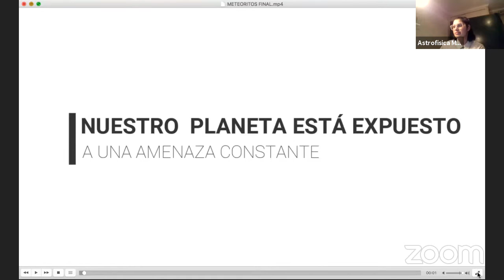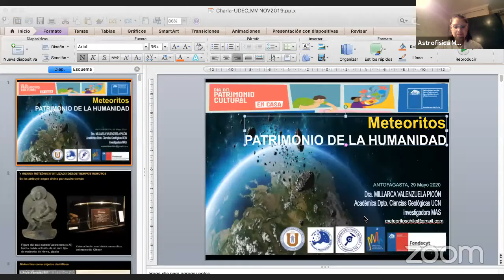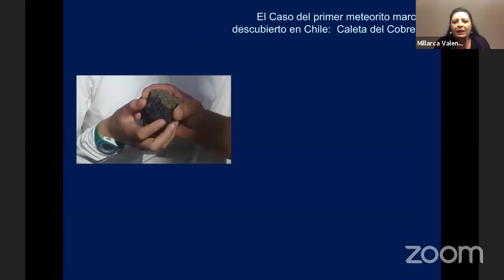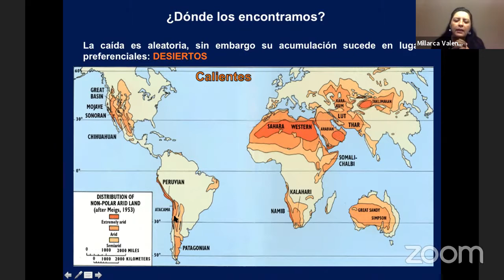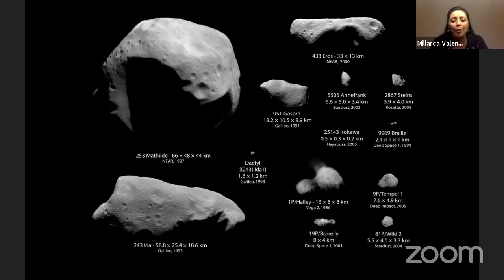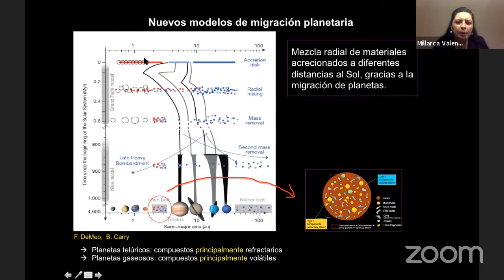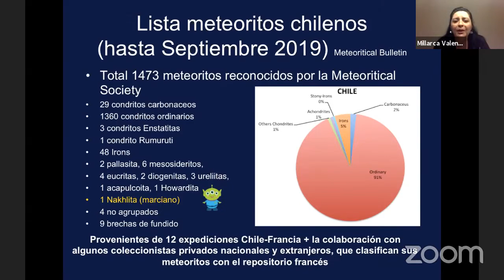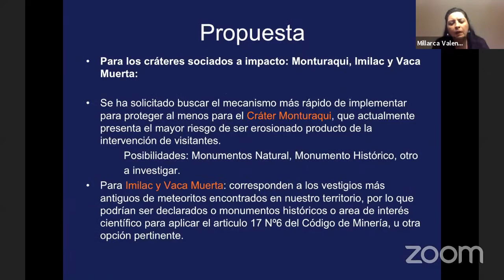Meteoritos:Patrimonio de la Humanidad